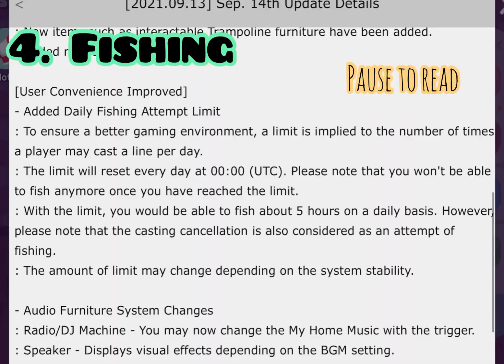Play Together 14 September Update! || QUICK GUIDE || MangoCub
Play together 14 Sep update!!  Includes obby race, music, fishing and more
IGN:MangoCub || feel free to add me! Just message me in game!!